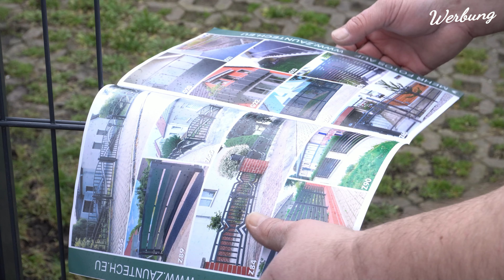Diese Fehler darfst du nicht machen wenn du renovierst! Proofwood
Alle Fehler, Alles was Falsch war beim Haus renovieren! Und noch viel MEHR ... Proofwood

✅Material im Video✅
➡* Shelly 2.5 Rollo
➡* GIRA Jalousietaster
➡* GIRA WIPPE JAL 55
➡* GIRA Zweifach Rahmen
➡* WAGO SET
💚→* Meine Empfehlung
➡* Dewalt Stemmhammer
➡* Kaiser Schalterdosen
➡* Spachtel SET
➡* SONDERPREIS Große NÄGEL